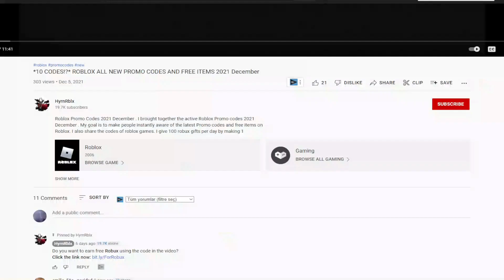!NEW! (2022) 🤘 Roblox Da Hood Codes 🤘 ALL *UPDATE* CODES!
Roblox Da Hood Codes. I have put together all the new secret codes of Roblox Da Hood in this video. Da Hood is a Roblox game where you join gangs with your own character and make RP with other players. You can earn extra game currency by using codes. Have a good time.